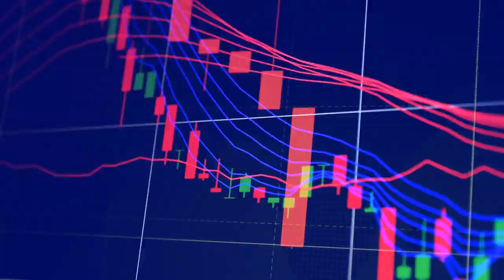Who is Ricky Carruth?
Download all my free real estate scripts and the 60 Day Challenge for real estate agents in the free courses Thank you for checking out my channel. I am dedicated to helping you succeed in business though teaching you how to value relationships over transactions...